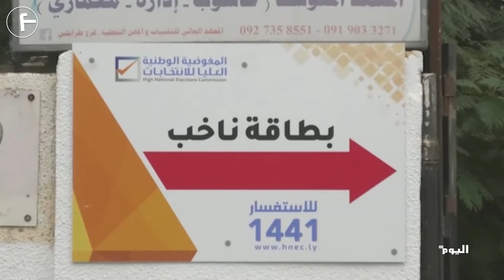رئيس المجلس الأعلى للدولة في ليبيا يدعو لمقاطعة الانتخابات